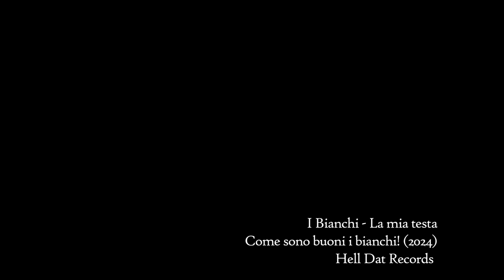I Bianchi - La mia testa (from "Come sono buoni i bianchi!" 2024)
E siamo oggi a proporvi il video musicale per la tv di La mia testa de I Bianchi, diretto da Nessuno.
Primo singolo estratto dall'album "Come sono buoni i bianchi!" del 2024.
Scaricate gratuitamente l'album o donate qualcosa sulla pagina bandacamp di Hell Dat records.
Grazie a Kaotic per i contenuti, non ci facciamo una lira ma se un giorno ce la faremo mezza è tua.